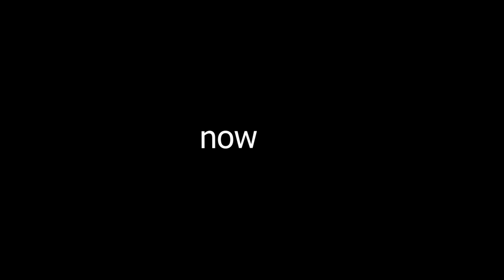black ops 4.exe but it's only a minute long and the editing isn't very good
yeah I don't know what this is either lol

trying to change up content on this channel, let me know if you like this :)